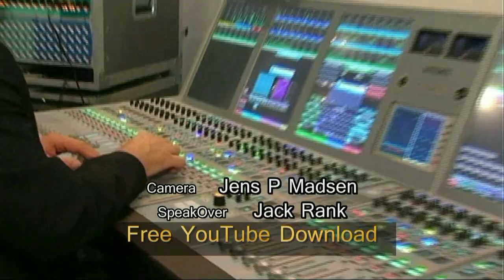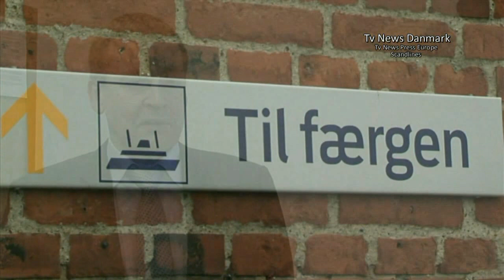Scandlines nye Terminal i Gedser Guldborgsund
Tv News Press var til indvielse af Scandlines nye Terminal i Gedser Havn. Konferencier. Scandlines tekniske chef Claus Nikolajsen. Scandlines Dir. Søren Poulsgaard bød velkommen hvor også Guldborgsunds borgmester John Brædder holdt tale. Østersøorkesteret spillede op og efter dagens underholdning med sanger og skuespiller Kurt Ravn var der kaffe og kage.